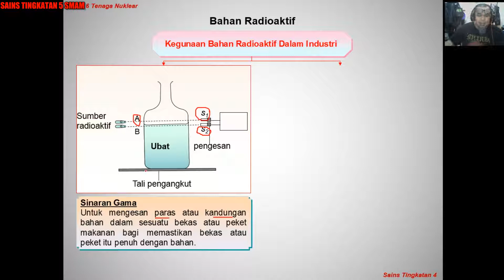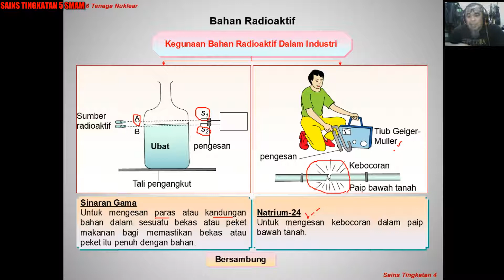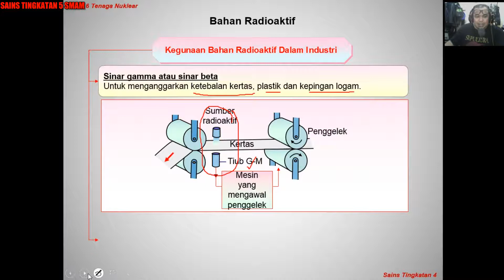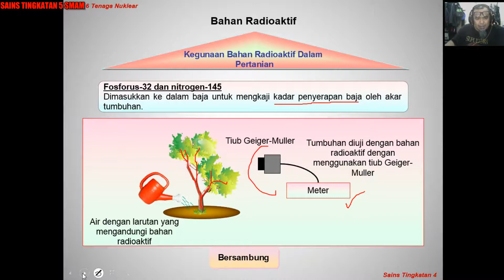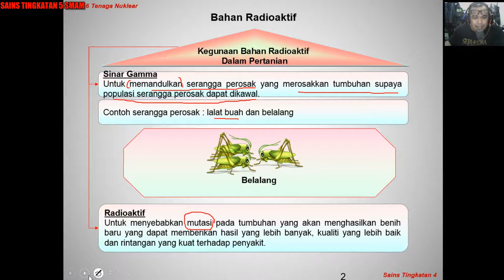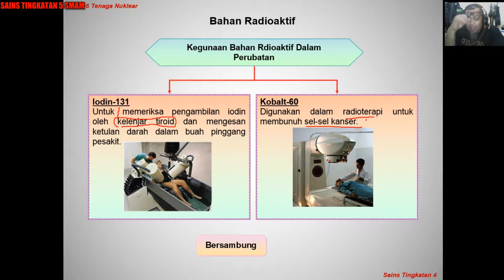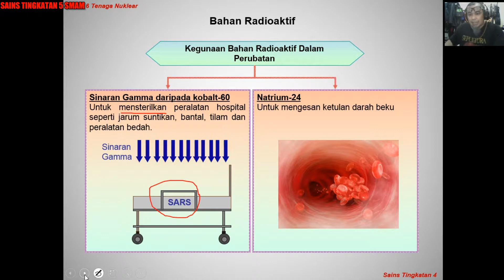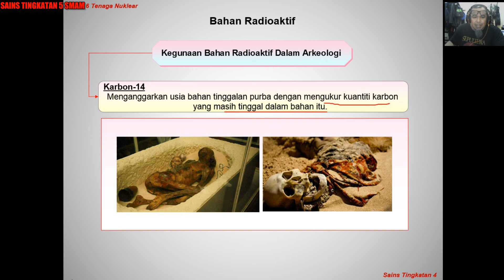002 Sains tg 4 Topik 6 6 1 Bahan Radioaktif bahagian 2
SAINS TG 4 TOPIK 6 - TENAGA NUKLEAR
 SUBTOPIK 6.1 Bahan Radioaktif bahagian 2